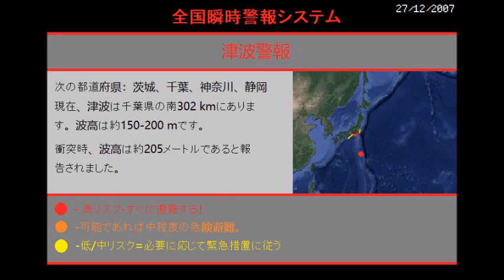E.A.S. Scenario - Astronomical Disaster (PREVIEW)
This is the preview of the upcoming E.A.S. Scenario, titled: Astronomical Disaster.

Note that this is not the release of a final product. The real video is currently in the works and it is expected to be released somewhere in mid-March or at the beginning of April.

This E.A.S. Scenario part will be using the J-Alert system video , and it does takes place on December 27, 2007. We'll get to more later.

Anyone who doesn't understand Japanese: The tsunami is generated from a 900m wide space projectile (or asteroid-like object) that impacted the Pacific Ocean, 600+ km south from Chiba Prefecture.

This scenario is ENTIRELY FICTIONAL. Do not take this seriously.